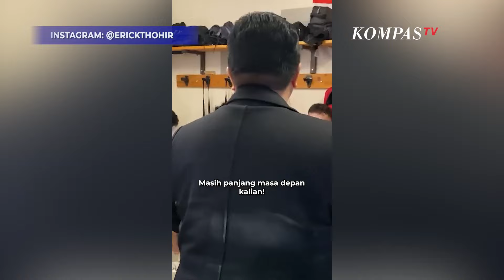Kala Ketum PSSI Erick Thohir Tundukkan Kepala ke Pemain Timnas U-23 usai Laga Indonesia Vs Guinea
PRANCIS, KOMPAS.TV - Ketua Umum PSSI, Erick Thohir sempat menundukkan kepala di hadapan para pemain Timnas U-23, usai kalah dari Guinea di babak playoff Olimpiade Paris 2024 pada Kamis, (9/4/2024).

"Pelajaran yang kalian lakukan selama AFC ini, kalian bawa ke Kualifikasi Piala Dunia," ujar Ketum PSSI, Erick Thohir.

"Kita patriot, kita fight lagi, dan saya apresiasi. Saya tunduk kepala, terima kasih," pungkasnya.

Momen tersebut, Erick unggah di akun Instagram pribadinya @erickthohir.

Baca Juga Erick Thohir Ungkap Suasana Ruang Ganti Timnas U-23 Usai Kalah dari Guinea di